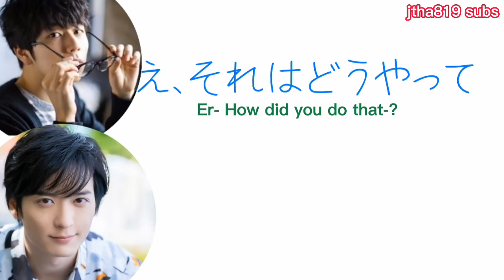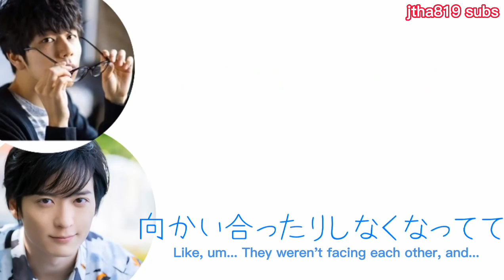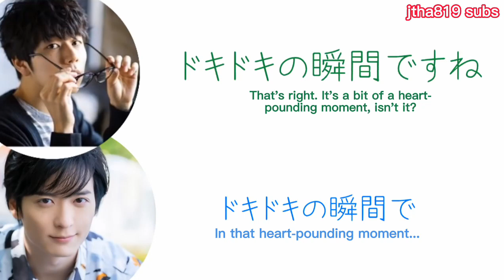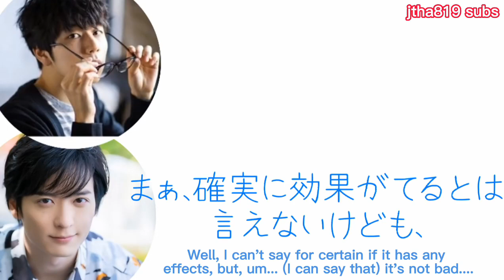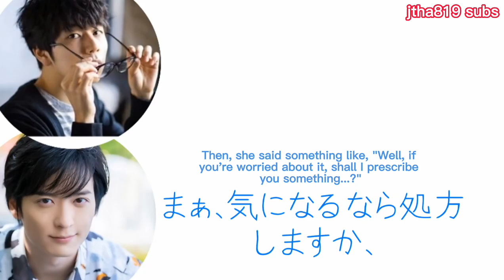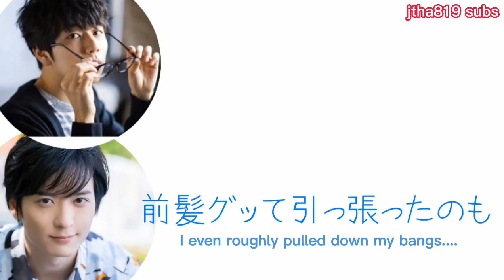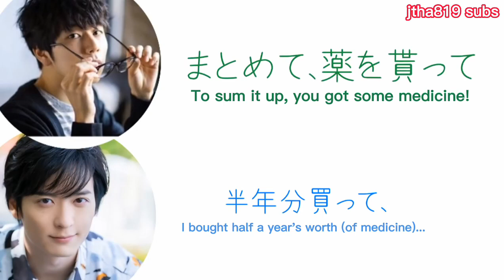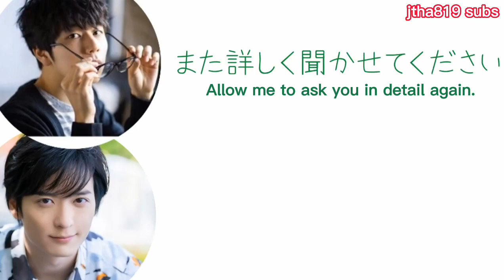(ENG SUB) Umehara Yuuichirou and Nishiyama Koutarou discuss androgenetic alopecia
Hey, everyone! This was a request from @karladostoyevsky1507  on YouTube; I hope you all like it!

Seiyuu featured in this video (name in kanji - color used when speaking):
Umehara Yuuichirou (梅原裕一郎 - blue)
Nishiyama Koutarou (西山宏太朗 - green)